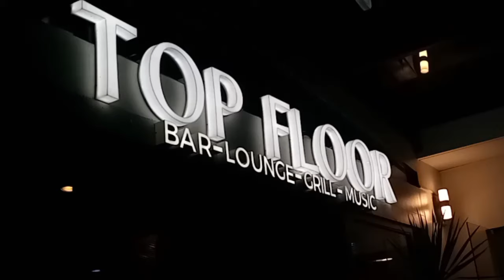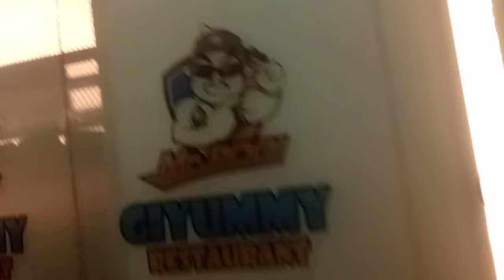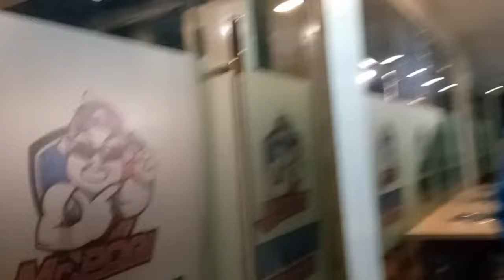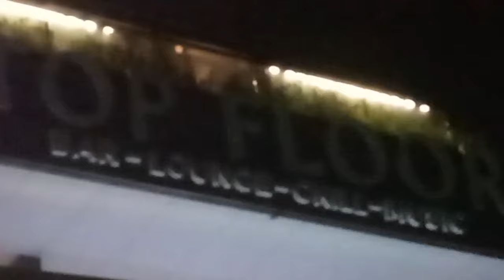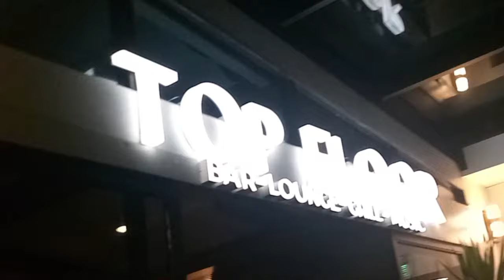To absorb the essence of unwinding w/ your Partner this place is perfect LOUNGE BAR in QuezonCity 🍻